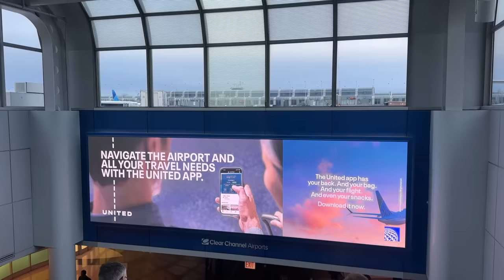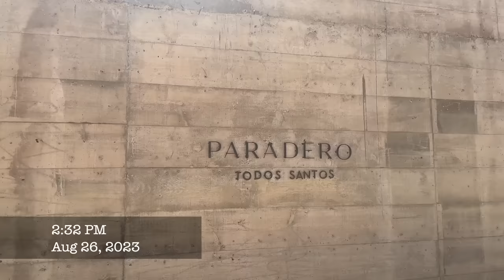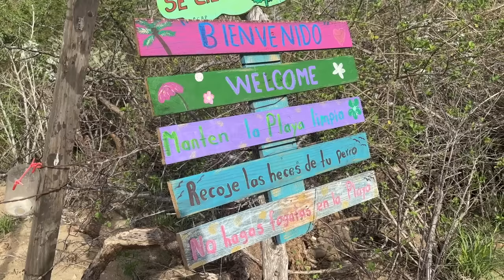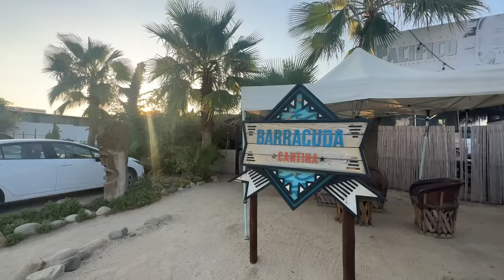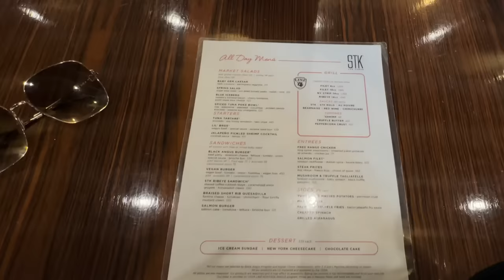TRAVEL VLOG| BAECATION IN TODOS SANTOS, MEXICO • PARADERO HOTEL• LUXURY RETREAT• WELLNESS & RELAXING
-xoxo
Porchia Nicole

OUTFIT ARE LINK ON MY LTK APP

📹TICTOK: @porchianicole